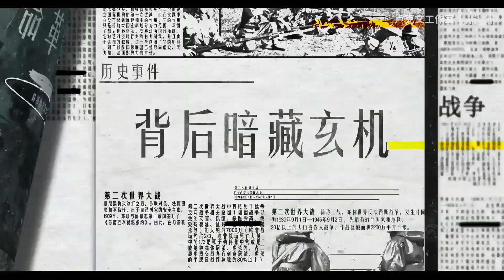布林肯的野望，美印日澳四国集团如何合力围堵中国？